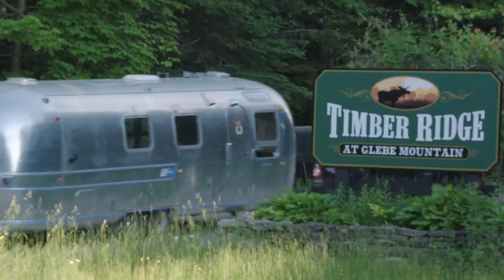Twiddle "Daydream Farmer" Live FrendShip Session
Twiddle performs "Daydream Farmer" live in the FrendShip, a vintage Airstream mobile recording studio, to fans over Skype.